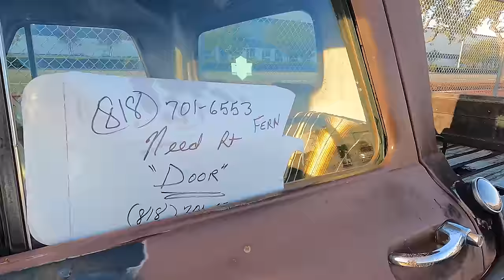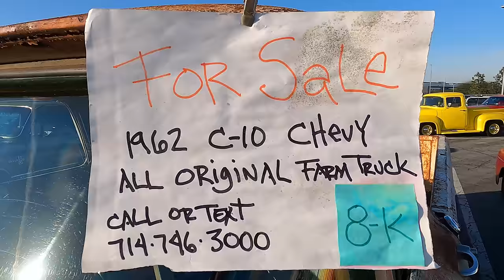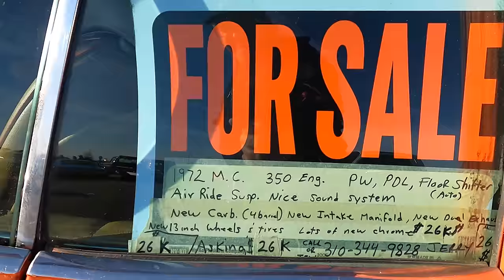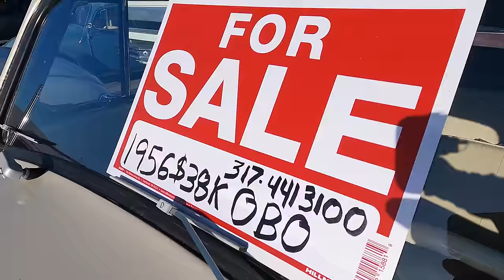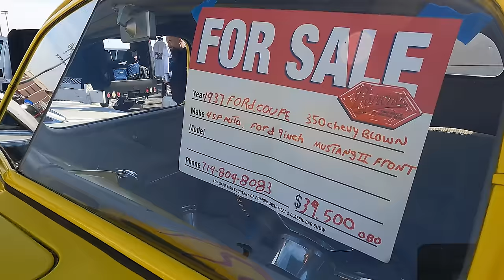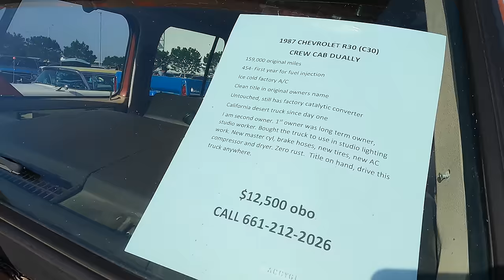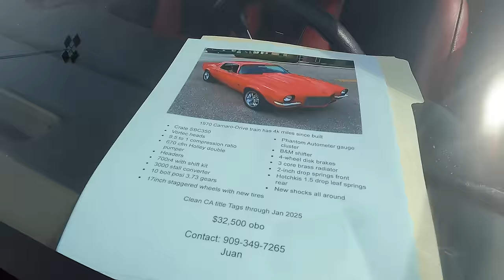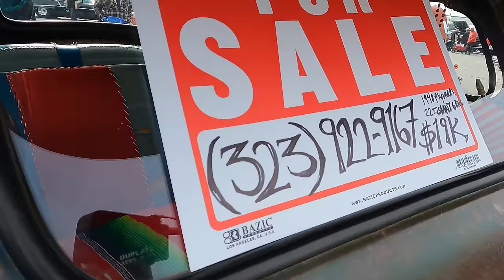Long Beach Hi-Performance Swap Meet & Car Show - March 10, 2024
Perfect weather and a great turnout for the March Long Beach High Performance Swap Meet on daylight savings Sunday. Hundreds of classic cars, hot rods, lowriders, customs, rat rods, muscle cars, antique autos, and pickup trucks on display and for sale.